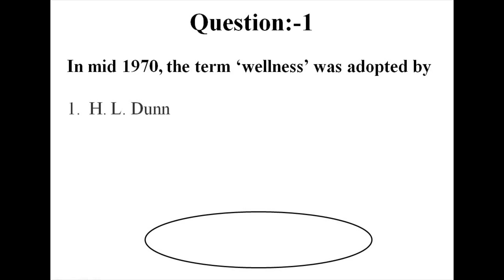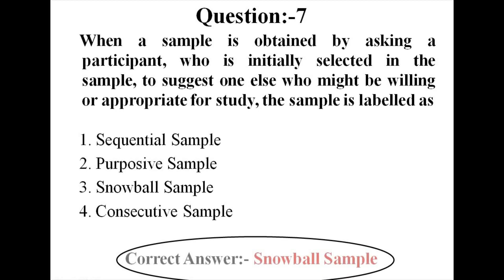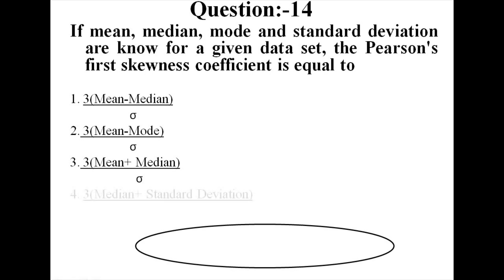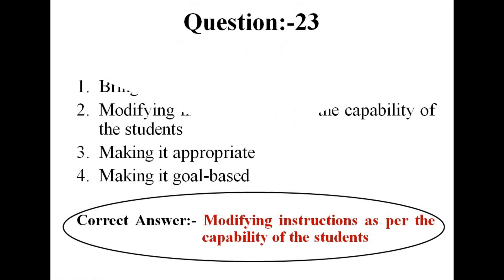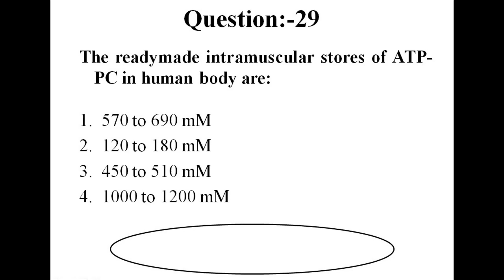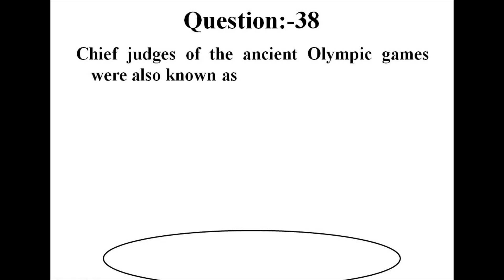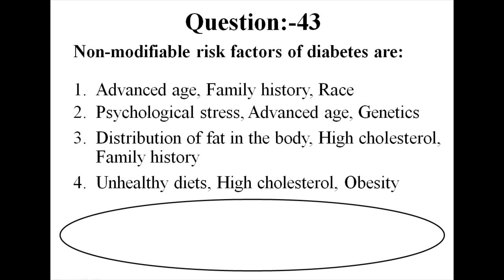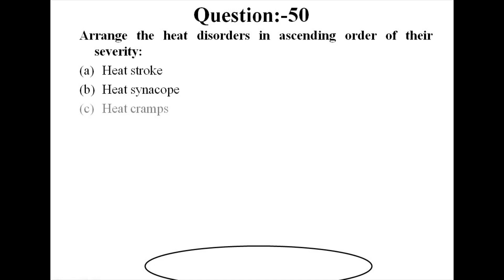UGC NET||JUNE 2019||PHYSICAL EDUCATION PAPER||PART-1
Physical Education Paper With Answer Key
Part-1